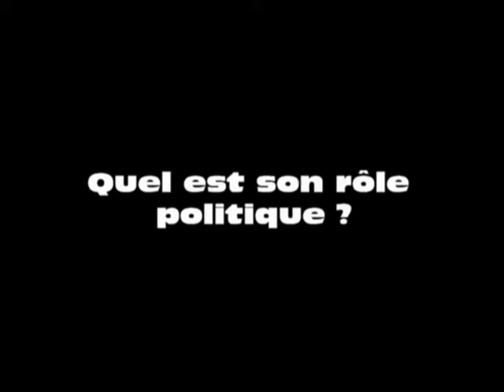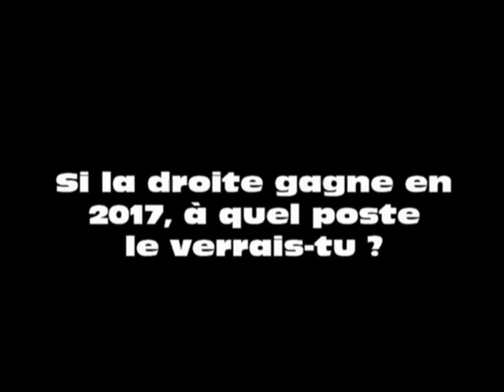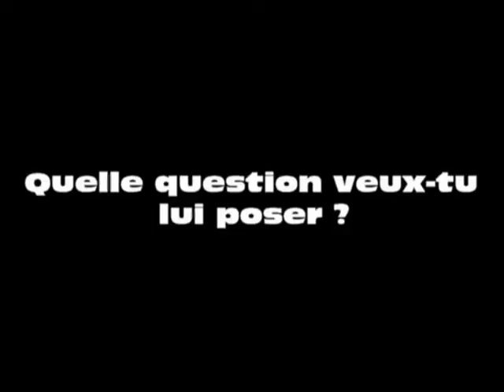Micro-couloir - François Baroin à Emlyon Business School